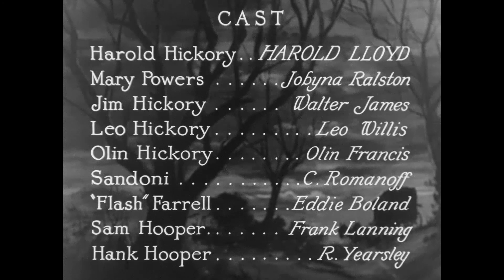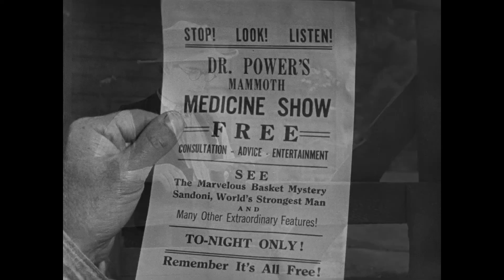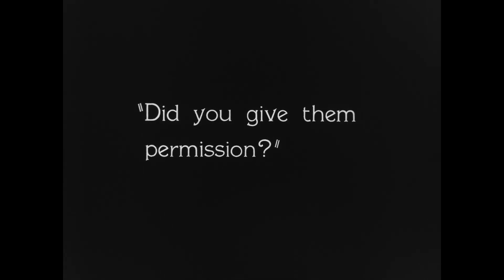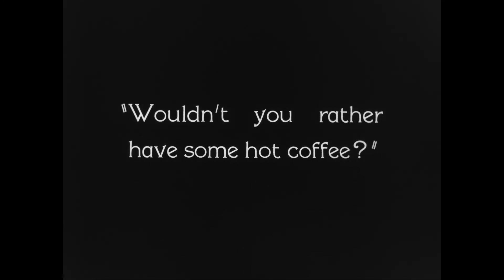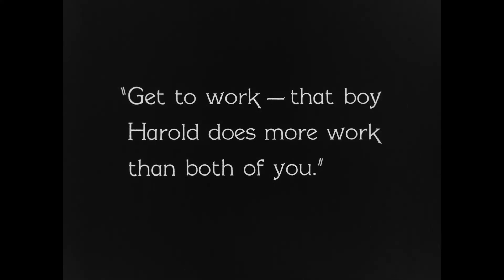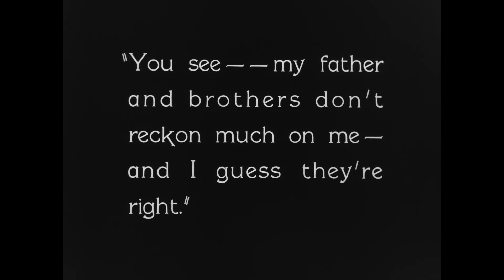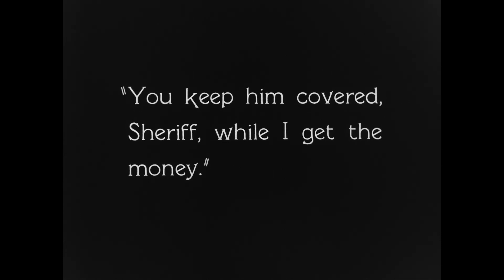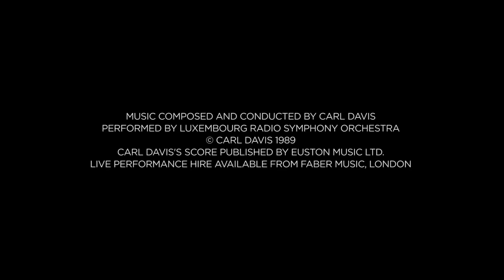The Kid Brother (1927)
American Family Comedy Drama.
A sheriff's timid son has a chance to prove himself when a medicine show run by con artists comes into town.

Directed By: Ted Wilde
Starring: Harold Lloyd, Jobyna Ralston & Walter James